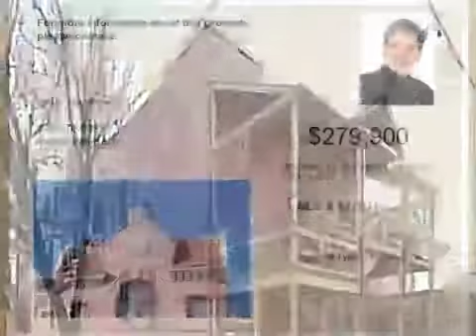Real estate for sale in Covington Kentucky - MLS# 427531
827 Main St
Covington Kentucky 41011
MLS# 427531

Located In Mainstrasse Village Utilize This Converted Firehouse For A Multitude Of Things. Level 1 Is Open Space Garage Level 2 Is 2 Apartments. Nearly 4000 Sqft Of Useable Space Separately Metered. Would Make Excellent Live/work Space.